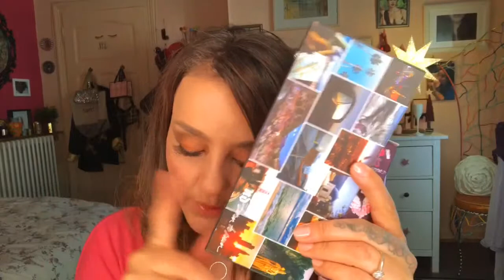episode 16:je mets des faux cils et je mets des produits que je kiffe 💪🏼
1/mon teint: crême sans huile de  pin up secret serum huile de chanvre de Eric Fabre  2/ fond de teint:ardeco teinte 8  3/bronzeur:bronze goddes de ester laudée 4/blush subtil de lancôme rose paradis 5/primer: baby skin de maybelline 6/palette urban decay born to run 7/  concealer:: max&more 145 nude   8/yeux:palette born to run de urban decay  9/ lips: emaadu matte 06 et 09   183 by trend it up lip gloss  victoria secret’s matte velvet couleur:wanted et stain reckless  10/faux cils: Ardell wispies